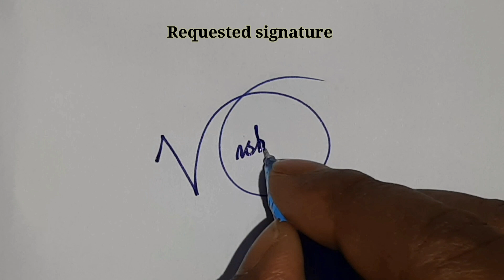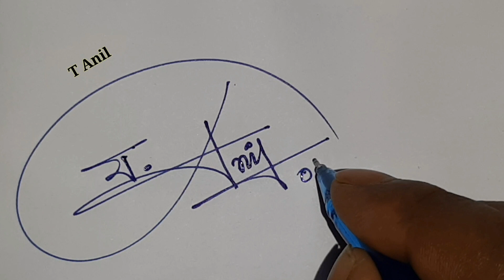How to signature your name | Autograph | Billinioare signature | Signature tips/tricks | Calligraphy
For paid signature what's app no 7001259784